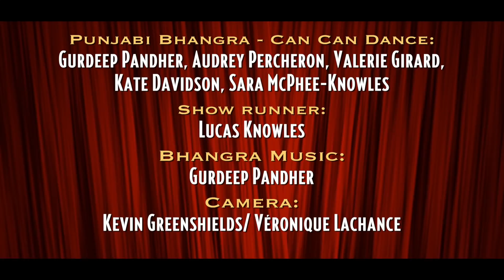Fusion of "Bhangra" and "Can Can Dance" Brings World Together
This happens only in the Yukon, Canada! Gurdeep Pandher and "Yukon Sourdough Rendezvous Air North Can Can Line" created a breathtaking fusion of two famous dancing forms "Punjabi Bhangra" and "Can-Can Dance". The video also aims to bring the cultures of the world together.

Originated in France, the can-can (or cancan as in the original French) is a high-energy, physically demanding dance that became a popular music hall dance in the 1840s, continuing in popularity in French cabaret to this day. Originated in Punjab (or Panjab before the British-India era) as the folk-dance of Punjab, Bhangra also is a high-energy and physically demanding dance, which was originally developed by Sikh-Punjabi farmers. Bhangra nowadays is a popular dance form in the Punjabi and Bollywood music-movies scene, parties and Sikh cultural or wedding celebrations.
Bhangra - Can Can Dance:- Gurdeep Pandher, Audrey Percheron, Valerie Girard, Kate Davidson, Sara McPhee-Knowles
Bhangra Music:- Gurdeep Pandher
Camera:- Kevin Greenshields / Véronique Lachance
Show Runner:- Lucas Knowles
A Collaboration between Gurdeep Pandher and Yukon Sourdough Rendezvous Air North Can Can Line.